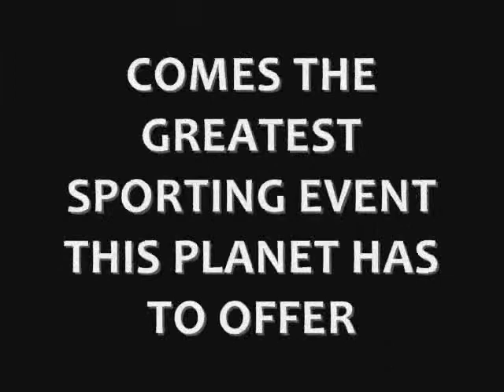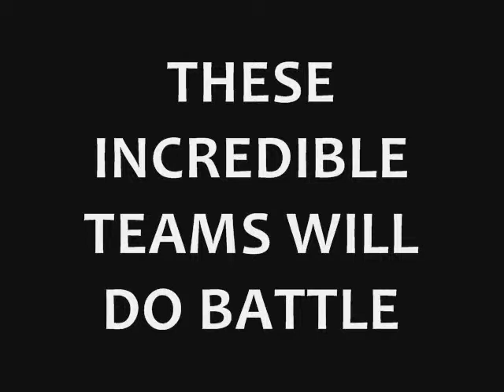World Wok Trailer 2010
The trailer for the almighty tournament which comes out soon. 8 incredible teams do battle in the finest soccer tournament this planet has to offer, let this whet your appetite for things to come...